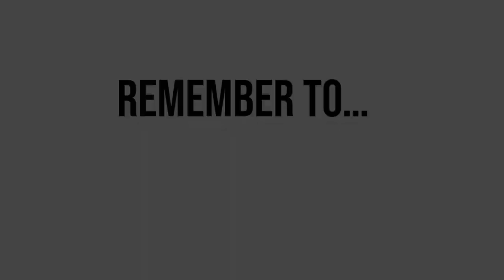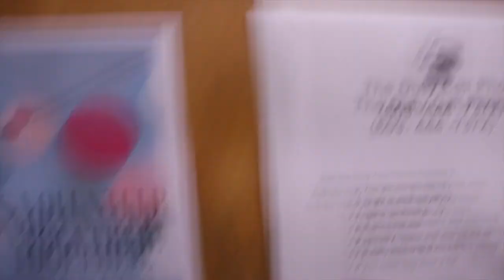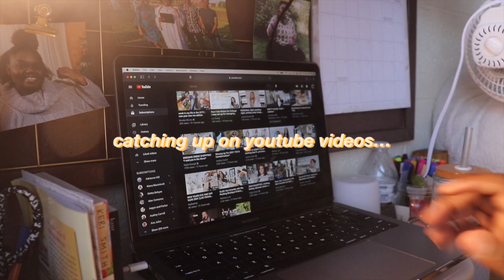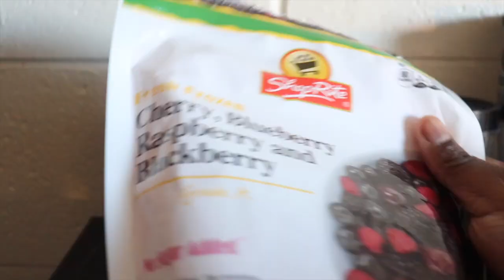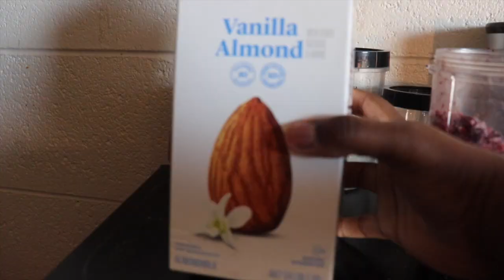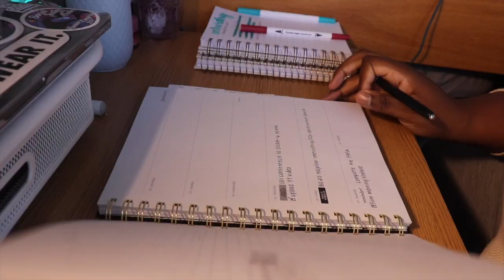my 2021 WINTER morning routine! //productive and relaxing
Hey Dudez!
I never really got around to making an updated morning routine for you guys last year  so... here it is! Stay strong and safe because we will get through this. Hope you enjoyed! ~Love❣️
FAQ:
Name: Love
Age: 20
Camera: Canon T7i or Canon SX740 HS
Editing Software: iMovie
MY LINKS!!!